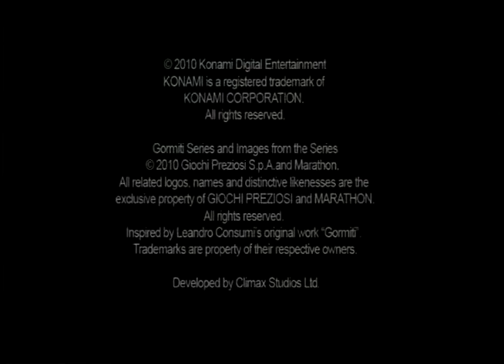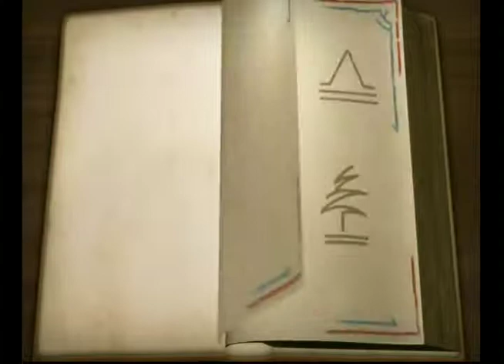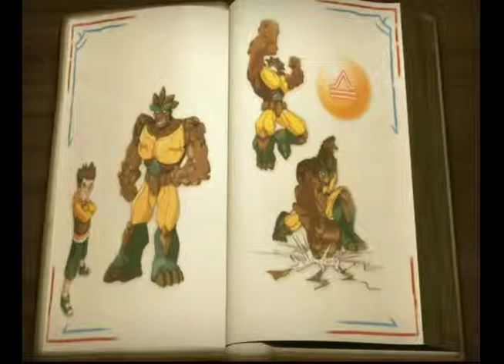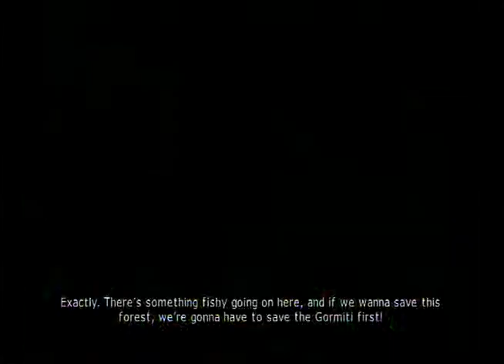Gormiti: The Lords of Nature!: Garbage: The Lords of Rot!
Danlemons and Two-Cat Kyle become knock-off versions of the Planeteers in this beat 'em up game that serves as its own source material.